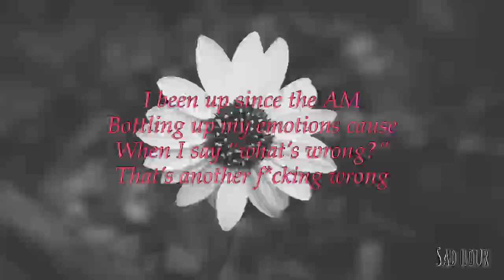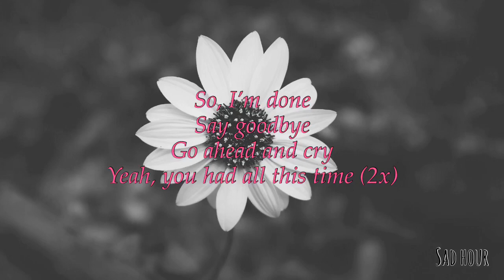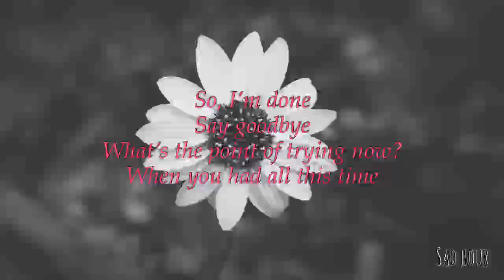SNØW ft. Monty Datta - Say Goodbye [lyrics]